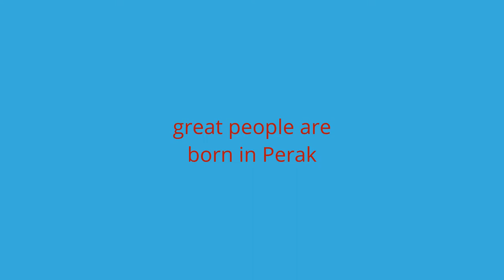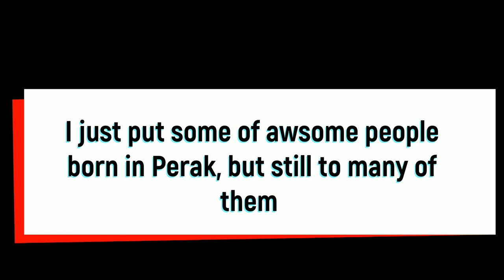Legend people who born in Perak, Malaysia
I post awesome people who was born In Perak
some of that are legend
I love Perak